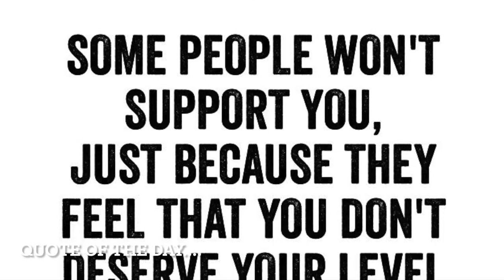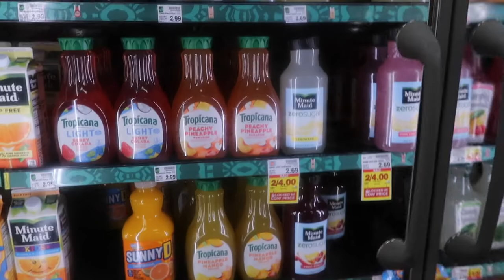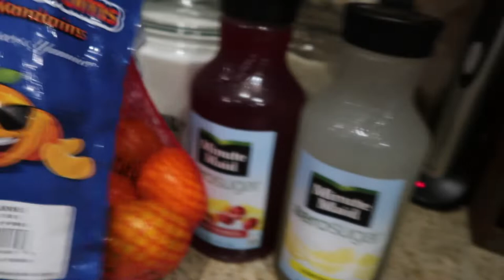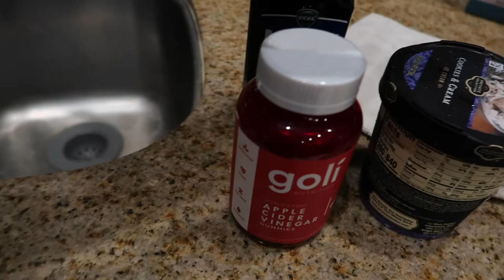#16. Lets COOK + DAVID BURTKA’S CHEESY CHICKEN & BEAN ENCHILADAS + KROGERS AND DOLLAR TREE + MORE..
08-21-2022  Today’s video is trip the Krogers and Dollar Tree. Recipe: DAVID BURTKA’S CHEESY CHICKEN & BEAN ENCHILADAS for dinner, and discussion of a purchase of HELLO FRESH.

DAVID BURTKA’S CHEESY CHICKEN & BEAN ENCHILADAS

1 clove  Garlic
1   onion
1   long green pepper
13.4 oz  Black Beans
3/4 c  Jasmine Rice
1   Tomato
1.5 oz  Tomato Paste
1.5 oz  Cilantro
1   Lime
10 oz  Chicken Breast Strip
1 TBSP  Southwest Spice Blend
1/2 c  Mexican Cheese Blend
6   Flour Tortillas
10 oz  Enchilada Sauce
3 TBSP  Sour Cream

1. PREP
Preheat oven to 450 degrees.
Wash and dry produce.
Peel and mince garlic.  Halve, peel and finely dice onion.
In a small bowl core, deseed, and dice green pepper into 1/2 inch pieces.  Drain and rinse black beans.  Finely dice tomato.  Roughly chop cilantro. Quarter lime.

2.  Cook Rice
In a small pot, heat a drizzle of oil over a med. High heat.  Add garlic and 2 TBSP of chopped onion.  Cook stirring constantly until garlic is fragrant and onion is translucent, 1-3 minutes.  Stir in rice and half the tomato paste.  Cook, stirring, until rice is evenly coated, 30-60 seconds more.
Stir in 1 1/4 c water. 1 tsp Southwest spice blend, and 1 tsp salt.  Bring to a boil, than cover and reduce heat to low.  Cook until rice is tender 15-18 minutes.
Keep covered off heat until ready to serve.

3.  Make Filing
Pat chicken dry with paper towels and season all over with Mexican Spice Blend, salt and pepper.  Heat a large drizzle of oil in a large pan over medium high heat.  Add chicken in a single layer, cook stiring occassionally, until browned and almost cooked through, 2-3 minutes.
Add green pepper and remaining onion half, cook stirring, until slightly softened.  Add hlk the beans, half the mexican cheese blend, remaining Southwest Spice Blend, and 1/2 c water.  Cook, stirring until filling has thickened and chicken is cooked through, 2-4 minutes more.  Remove from heat, taste and season with salt and pepper.

4. Build & Bake Enchiladas
Wrap tortillas in a damp paper towel and microwave for 30 seconds.
Place a small amount of filling on one half of each tortilla.  Roll up tortillas, starting with filled sides, to create enchiladas.  Place seam sides down, in an 8 x 11 inch baking dish. Pour enchilada sauce over enchiladas to thoroughly coat.  Top with remaining Mexican cheese blend.  Bake on top rack until sauce is bubbly and cheese melts.  6-8 minutes.

5. Make PICO & CREMA
While enchiladas bake, stir tomato, cilantro and a squeeze of lime juice to taste into a bowl with reserved half onion, season with salt and pepper.  In a second bowl, combine sour cream with a squeeze of lime juice to taste.  Add water 1 tsp at a time until mixture reaches a drizzling consistency.  Season with salt and pepper.

6. Finish & Serve
Fluff rice with a fork, stir 1 TBSP butter until melted.  Top enchiladas with cream and as much pico de gallo as you like.  Divide rice between plates.  Serve enchiladas directly from baking dish with remaining lime wedges on the side.

Recipe:  HelloFresh.com

Videos and Sundays and Thursdays 9:00 a.m.

My name is Katie. (Bridget "Kate" Johnson). I share Life Style, Fashion & Healthy Cooking, VLOGS and videos on my channel. I am looking forward to this NEW CHAPTER and hope you come along on this journey.

VLOG Camera: Canon PowerShot G7 X Mark II Digital Camera